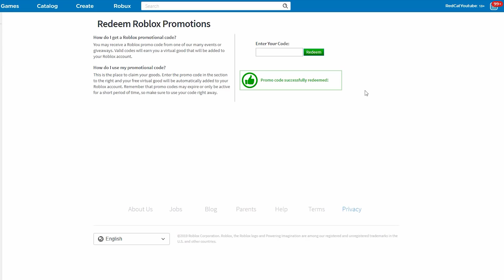НОВЫЙ КОД НА БЕСПЛАТНЫЕ ВЕЩИ В РОБЛОКС 2019 | Promocodes roblox | Промокод на бесплатный кола паук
В этом видео я покажу как получить бесплатного питомца в Роблокса - паук + кола.
Кола паук - SPIDERCOLA
ВЫЗОВ ОТ КАНАЛА ПАПА И ДОЧКИ GAMES В БУРГЕР ТАЙКУН РОБЛОКС | Burger Factory Tycoon roblox | Я олень
СУПЕР ГОНКИ ЮТУБЕРОВ В ЛОДКАХ РОБЛОКС | Build a Boat roblox | Крутой папа, Котёнок Лайк и другие